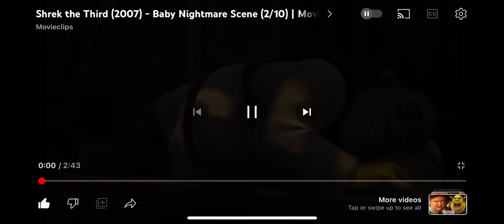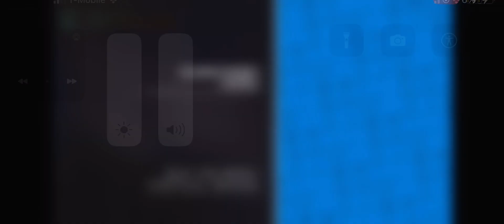Shrek The Third (2007) Baby Nightmare Clips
PDI Paramount Pictures DreamWorks Animation SKG Shrek The Third